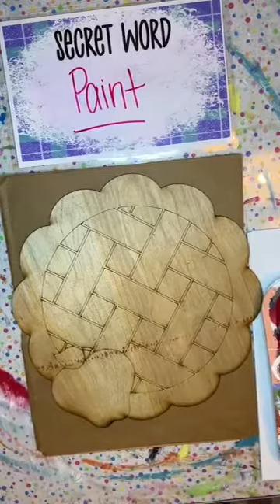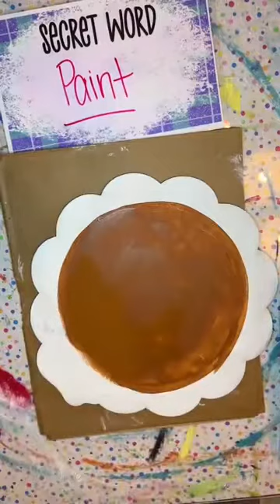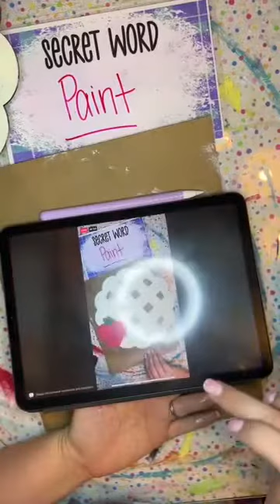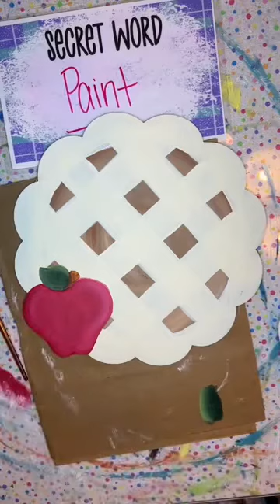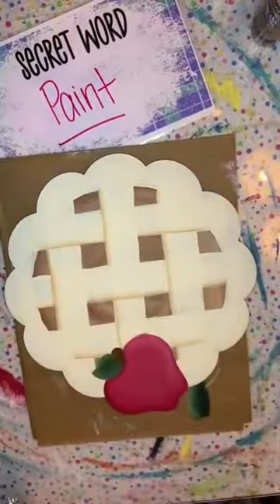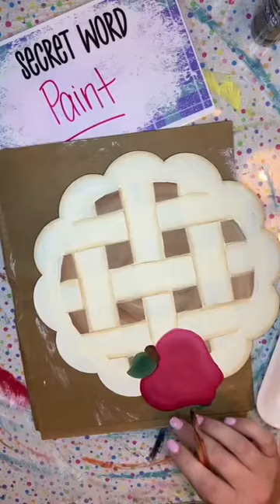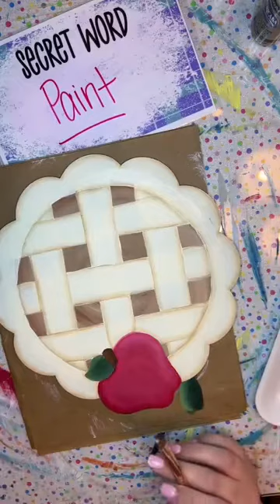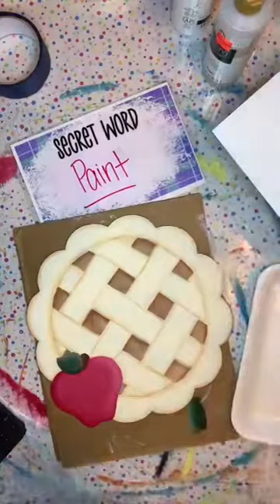Learn to Paint Apple Pie Porch Leaner Attachment / Door Hanger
Thank you for coming to hang out with me today.